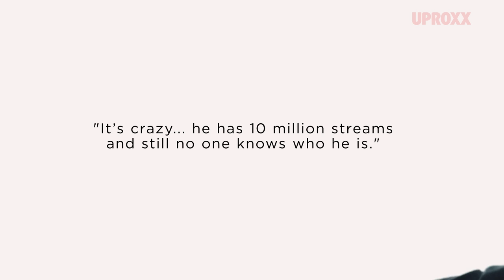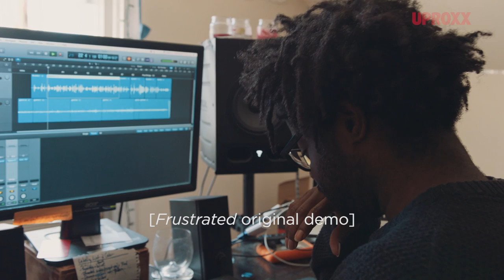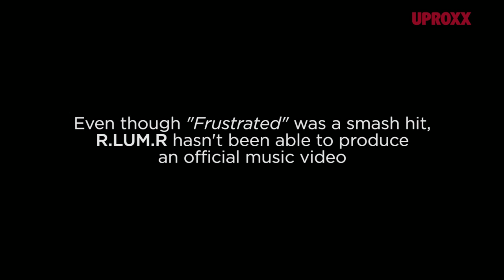R.LUM.R, Behind The Million Streams Artist | UNCHARTED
Millions of streams doesn't always mean you’ve made it. R.LUM.R ... Made possible by @HondaStage

Building on its deep foundation of bringing music to fans, American Honda has brought together an unprecedented group of entertainment and technology leaders to produce and distribute some of the best original, high-quality music content available, under the Honda Stage name.  Through a combination of live events, Honda Civic Tour, HondaStage festivals and exclusive online content from partners including iHeartMedia, Vevo, Universal Music Group, Sony Music, Woven Digital and YouTube, Honda Stage offers music fans access to the music moments they love from Honda Stage social handles